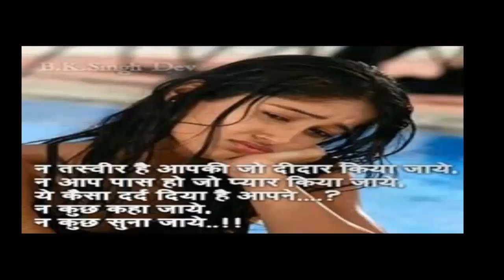Dil Tod Ke Hansti Ho Mera|| Bollywood Songs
Bikhri Bikhri Julfe Teri Pasina Mathe Par Hai
Sach To Ye Hai Tum Gusse Mein Or Bhi Pyare Lagte Ho
Rahe Takna Tare Ginna Sadik Kam Hamara Hai
Aaj Magar Kya Bat Hai Tum Bhi Jage Jage Lagte Ho
Ho Dil Tod Ke Ho Dil Tod Ke Hasti Ho Mera
Wafaye Meri Yaad Karogi
Ho Dil Tod Ke Hasti Ho Mera, Wafaye Meri Yaad Karogi
Kar Yaad Wo Jamana Mere Pyar Ka, Chain Lut Na Tu Dil Ke Karar Ka
Ho Jab Dunia Mein Jab Dunia Mein Main Na Raha
To Kise Barbad Karogi
Tera Dil Koi Jab Bhi Dukhayega, Yaad Tujhko Ye Mera Pyar Ayega
Ho Tere Dilwale, Ho Tere Dilwale Tute Jab Tar
Ro Ro Ke Tab Fariyad Karogi
Ho Dil Tod Ke Hasti Ho Mera, Wafaye Meri Yad Karogi
Mehandi Pyar Wali Hatho Pe Lagogi, Ghar Mere Bad Gair Ka Basaogi
Ho Mujhe Marne Se Ho Mujhe Marne Se Pehle Hi Yakin Tha
Ki Ye Kam Mere Bad Karogi
O Dil Tod Ke Hasti Ho Mera, Wafaye Meri Yad Karogi
Jab Tahir Ki Yaad Tujhe Ayegi, Teri Ankhon Se Ye Nind Ruth Jayegi
Ho Jab Tahir Ki Yaad Tujhe Ayegi, Teri Ankhon Se Ye Nind Ruth Jayegi
Ho Moti Ashko Ke Ho Moti Ashko Ke Gir Jayenge
To Jab Mujhe Yad Karogi